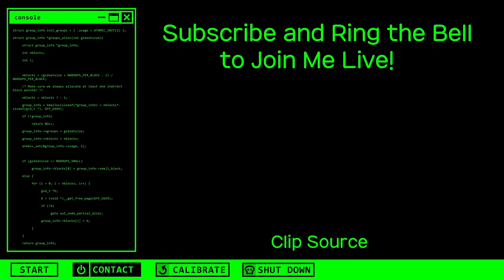The Most Dramatic Reveal of All Time? | FF14 Funny Moments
Trust me, the music definitely enhanced the moment.

15 Views - Mar 9, 2024